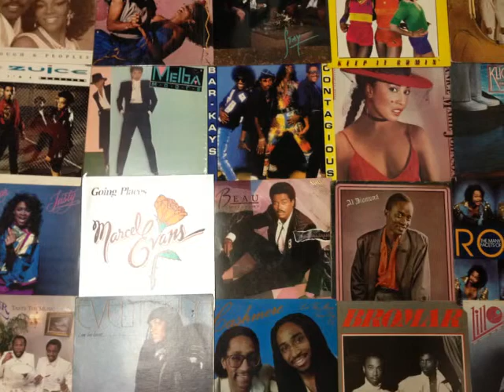Private Joy- Coolin' Out (1986)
Lovin' this funky jam